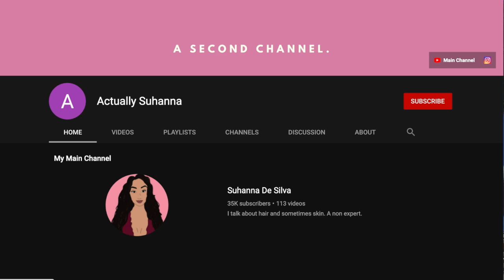Bye, indefinitely.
Happy holidays and New Year, stay safe out there!

SMALL BUSINESSES TO SHOP FROM THIS HOLIDAY SEASON:
TorontoStore (Custom leather goods)
PeacheyPrints (greeting cards)
ScrunchieeSisters (handmade silk scrunchies)
MelodicMisa (enamel pins/stickers)